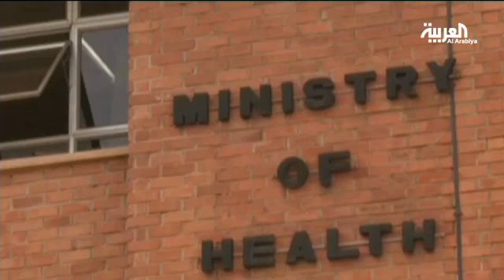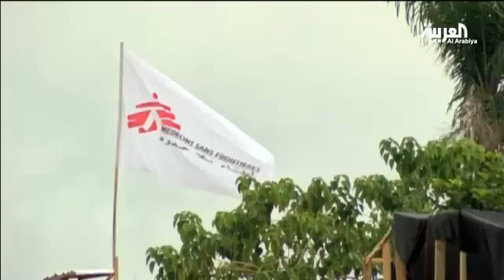جثث ملقاة على الأرض في ليبيريا وإيبولا يواصل فتكه